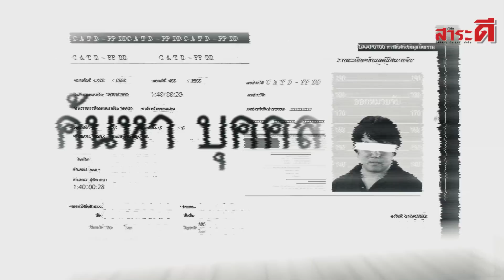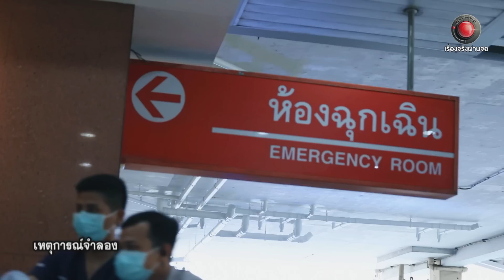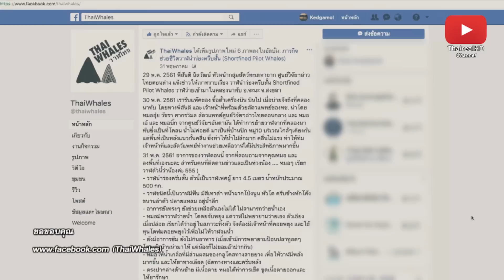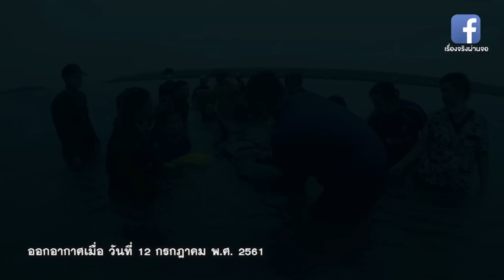Live เรื่องจริงผ่านจอ I มหันตภัยพายุงวงช้าง/เป็ดชุบชีวิต/ฆาตกรใต้ท้องทะเล